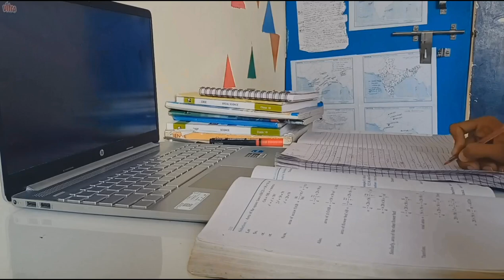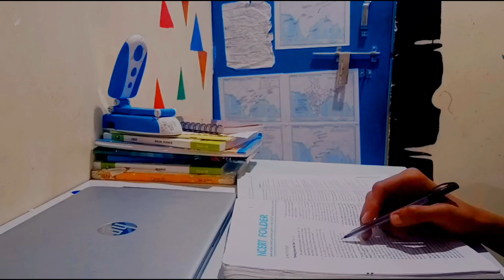1 DAY LEFT FOR BOARD EXAMS 🥲| STUDY VLOG | BOARDS 2023